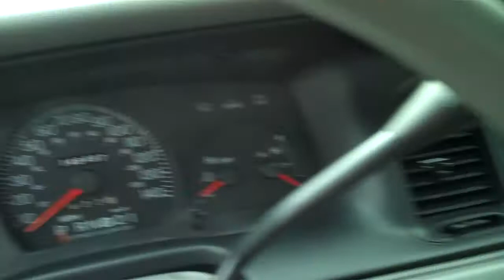1999 FORD CROWN VICTORIA SEDAN SOLD!!!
THANK YOU WOODLAND WASHINGTON!!
SOLD!!!